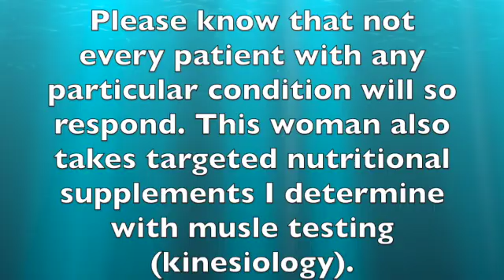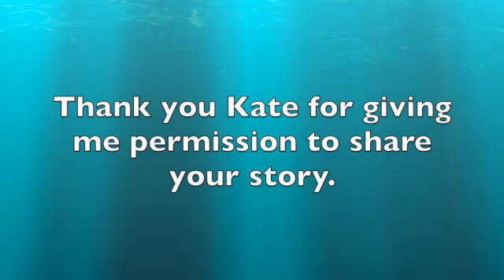Morgellons Disease a Virus? Responds Fast to Ozone Therapy SD 480p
Morgellons disease (and possibly Lyme) rapidly responding to ozone therapy. Could it be a virus?